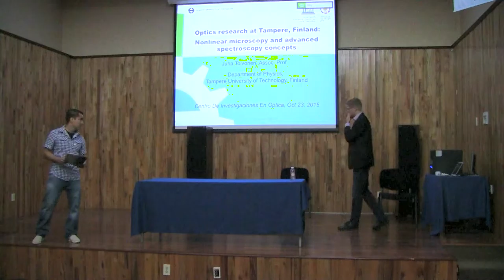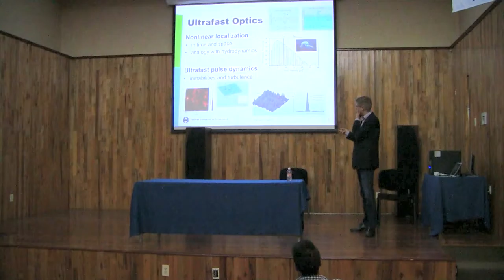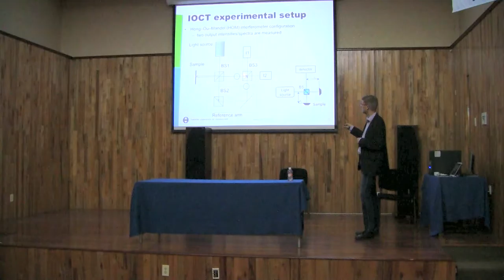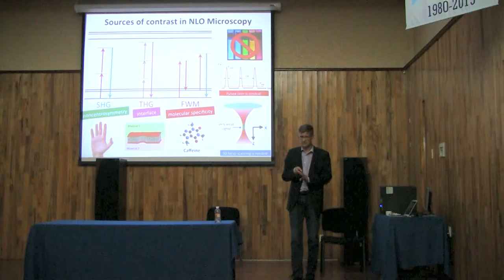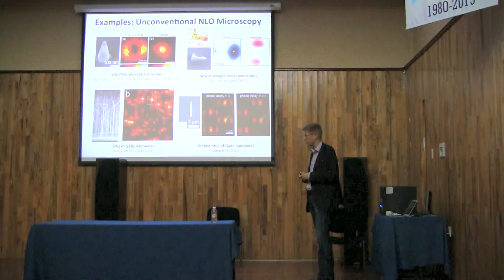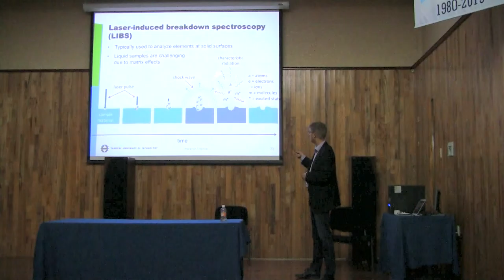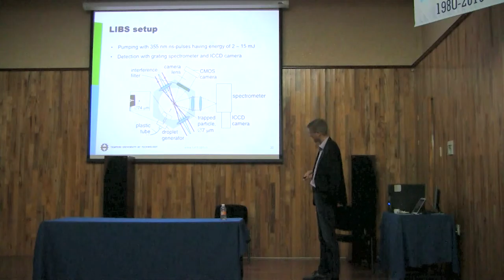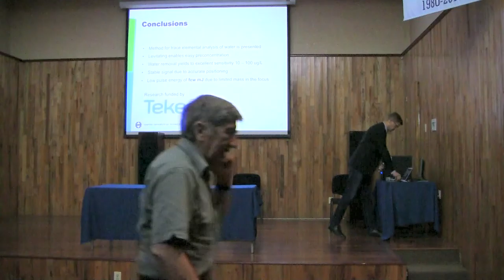Seminar: Optics research at Tampere, Finland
Seminar: Optics research at Tampere, Finland, nonlinear microscopy and advanced spectroscopy concepts
Juha Toivonen PhD